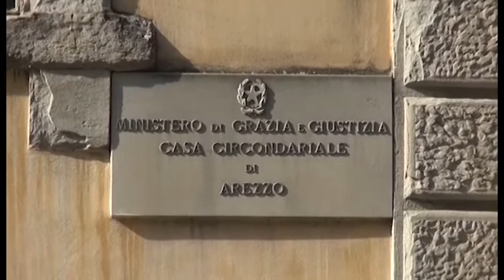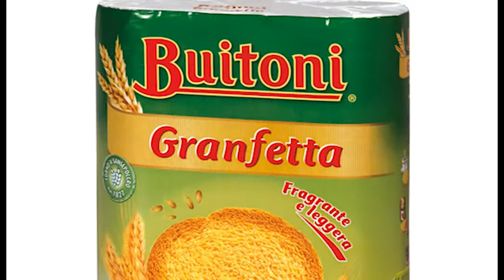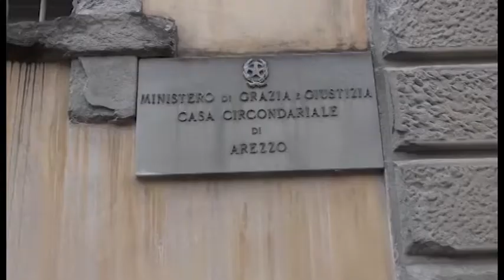Arezzo, mano tesa verso il carcere da Fondazione Monnalisa. Donati 500 kg di generi alimentari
Importante donazione di Fondazione Monnalisa Onlus al carcere aretino di San Benedetto.
Si è trattato di 500 kg di generi alimentari e 100 paia di scarpe.